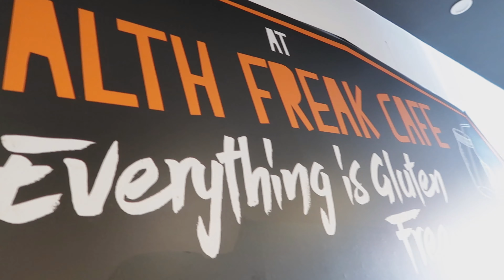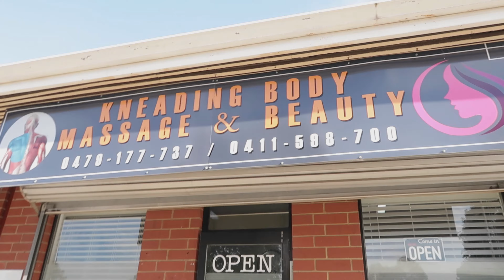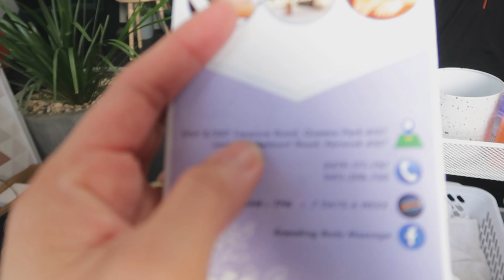A DAY IN THE LIFE OF DA RAMMIES + PAMPERING TIME | jenvlogs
A day in the life of Da Rammies
It's tome to reward ourselves, pampering time with Jakey

Kneading body massage
Unit 3/207 Treasure Road, Queens Park 6107
Unit 1/69 Belmont Road, Kenwick 6107
Open 7 days a week 9:30am - 7pm
Follow their FB page: Kneading Body Massage

Hello peeps

I upload videos every second night 7PM Philippines time!

Da Rammies on Facebook
Da Rammies on instagram

❤️ Jen